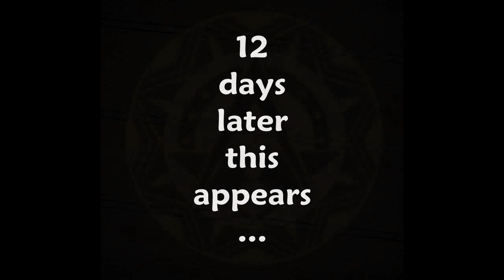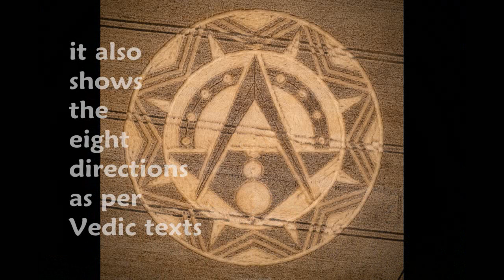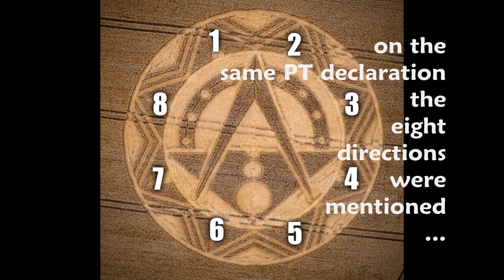Another Alpha Omega Crop Circle Response to PT's Play !!! - 24 July 2022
cropcircle pics and aerials -